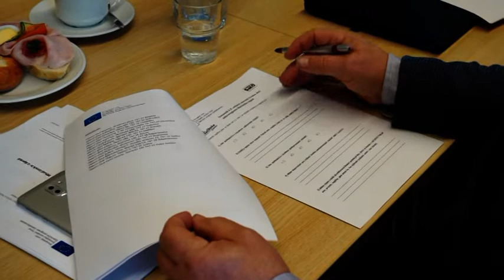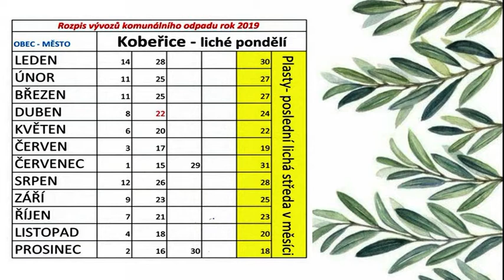Kobeřické minuty 43/2019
Zasedání obcí mikroregionu Hlučínsko západ, Akustický koncert BosoBos, Karmášové posezení s Kobeřankou, Hravé dopoledne